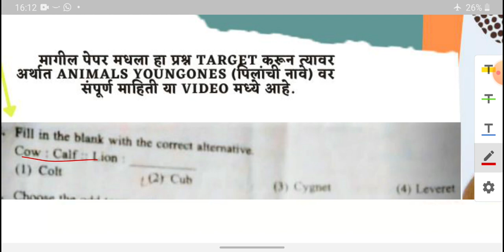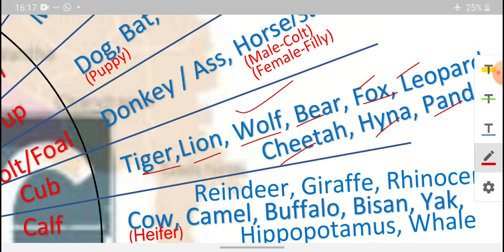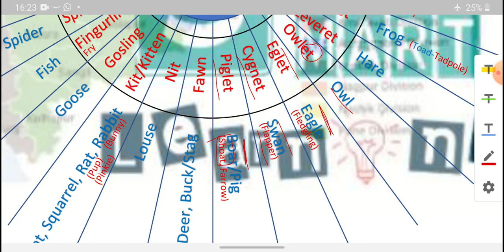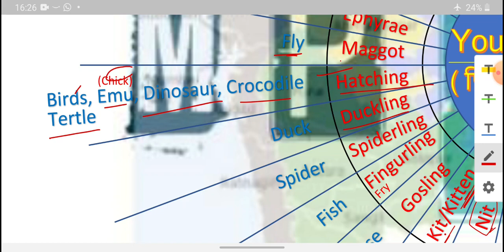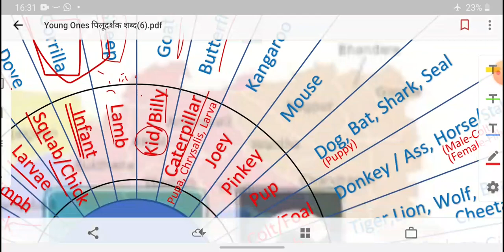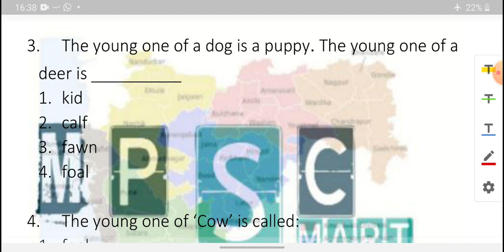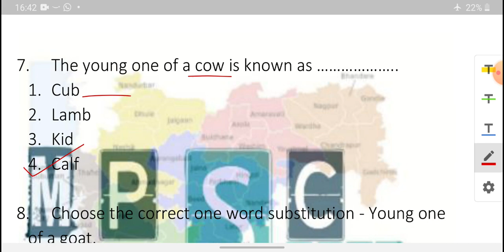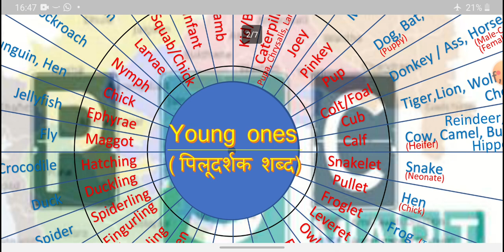English Grammar I young ones of animals (पिलूदर्शक शब्द इंग्रजीमध्ये) MAHATET arogya sevak bharati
Young ones (पिलूदर्शक शब्द) च्या  pdf ची खालील लिंक आहे. सदर pdf ला Password देण्यात आलेला आहे. ही pdf payable असल्याने 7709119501 वर call करा.